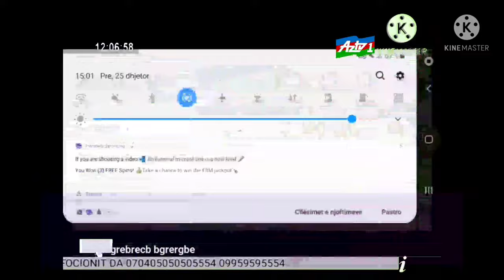Zapping TV Sketojja 5 - 20 September 2018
• Da petosia tekevista
• Da filmat tekevista
• Da wakta tekevista
• Da nea tekevista
• Da lokale tekevista
• Da lojat tekevista